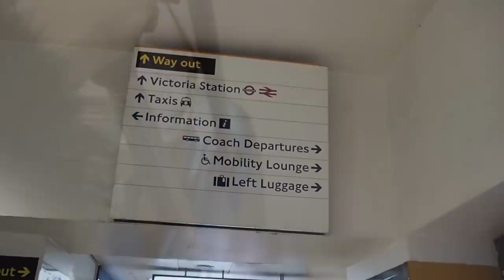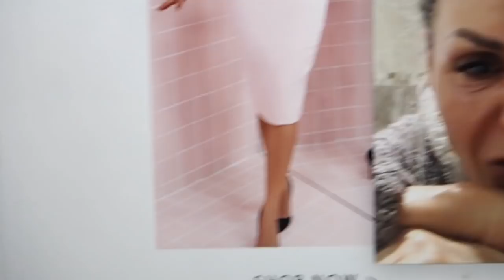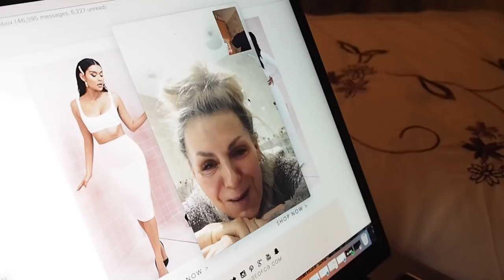Come Shopping with Me // London Vlog // Topshop Haul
HAPPY SATURDAY CHUMMYS! Today I am bringing to you a COME SHOPPING WITH ME // London Vlog Style 💕. I basically just hit up Topshop Oxford Circus on the hunt to find my perfect outfit for the Princess Trust Awards!! Love Mishy xox

ITEMS MENTIONED -

YELLOW SUIT -

RED CO ORD- I cannot find it anywhere!! SORRY 😭😭